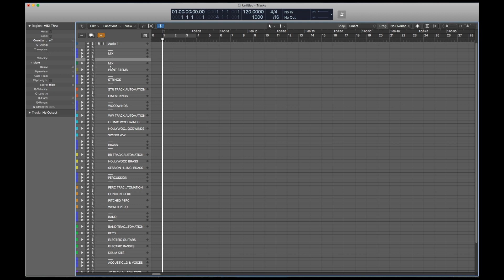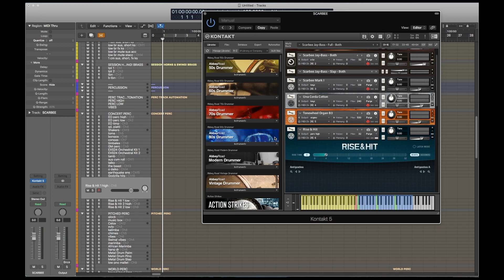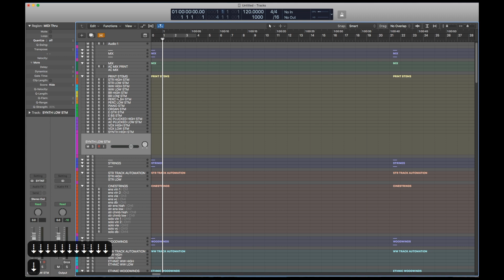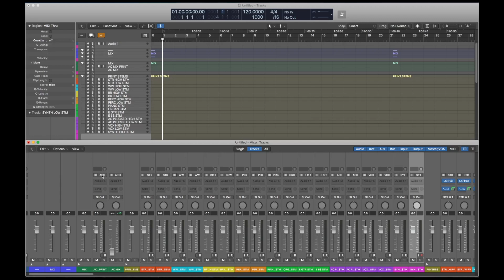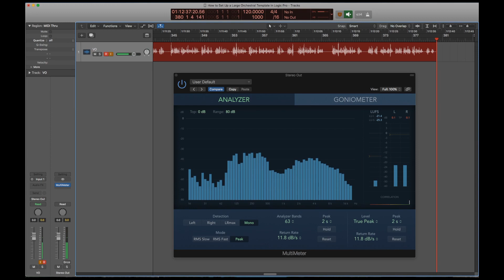How to Set Up a Large Orchestral Template in Logic Pro (for use with VEPro)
Routing your monitors, reverbs, stems, and master mix track like this allows you to print all your stems and your master mix simultaneously.

Task Attack

0:24 Grouping & organization
2:12 Best practices
2:58 Default Q-Strength
3:52 Automation tracks
4:30 Routing
6:17 Environment colors
6:31 Announcements